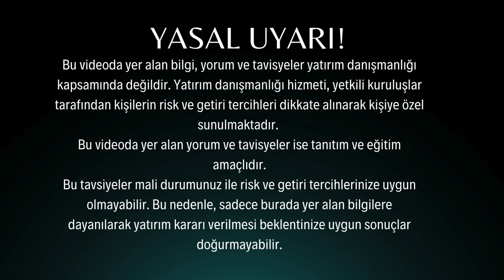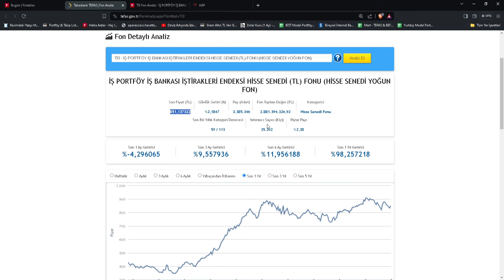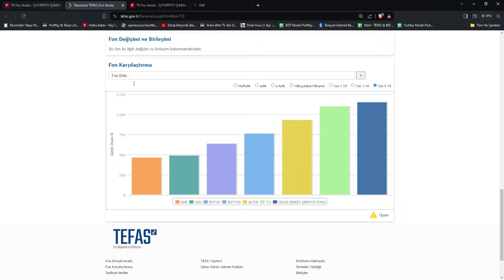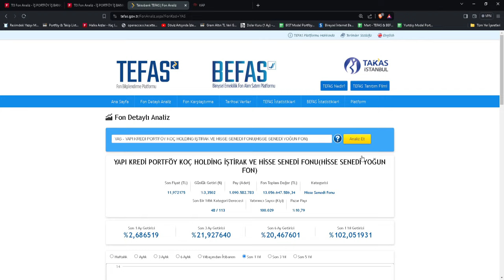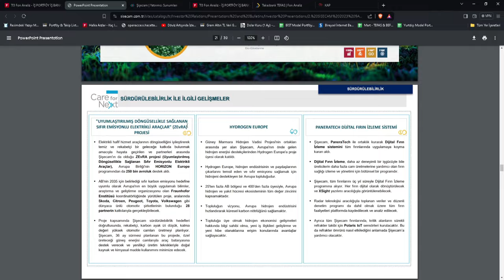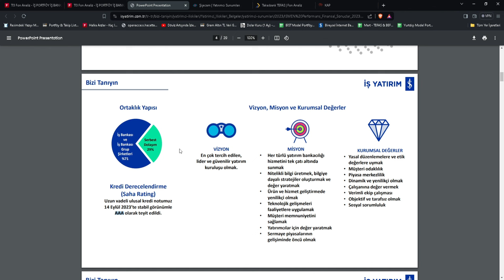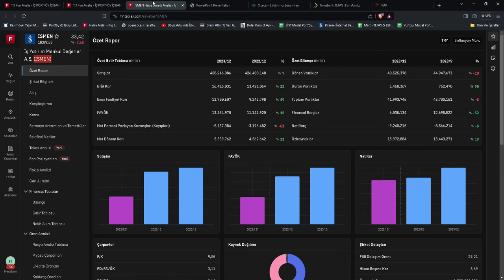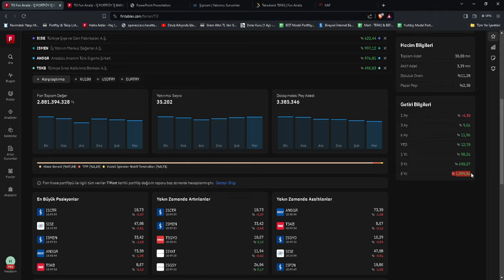İŞ BANKASI ŞİRKETLERİNE ORTAK OLMAYA NE DERSİN?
Herkese selam dostlarım, bugünkü videomuzda iş bankası iştiraklerine yatırım yapabileceğiniz efsane kazançlı olan dolar-altın-euro-bist30-bist100 gibi yatırım enstrümanlarını tokatlayan fonu inceledik.